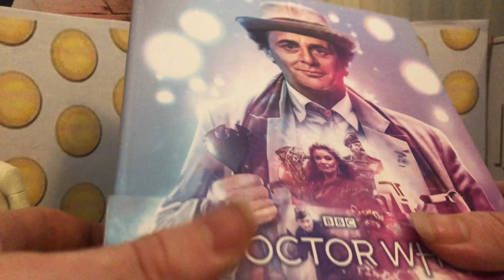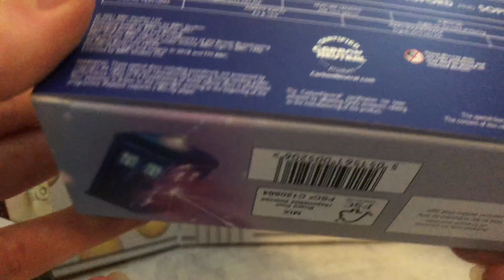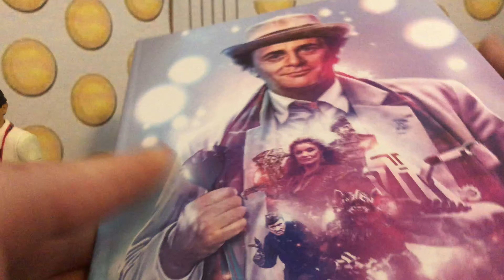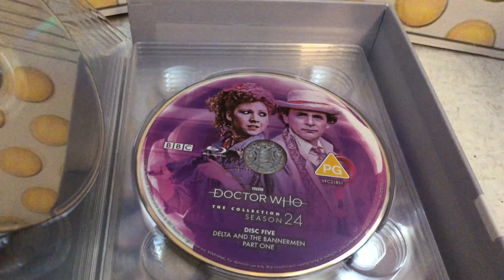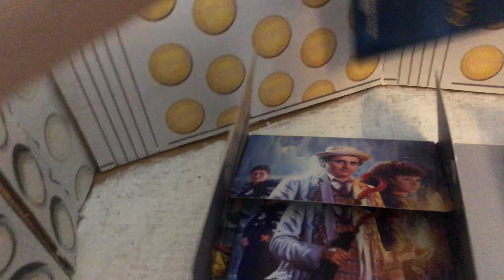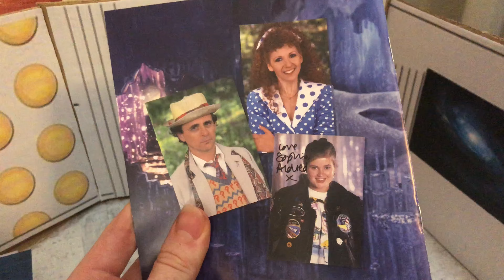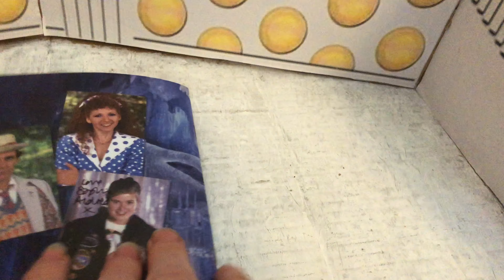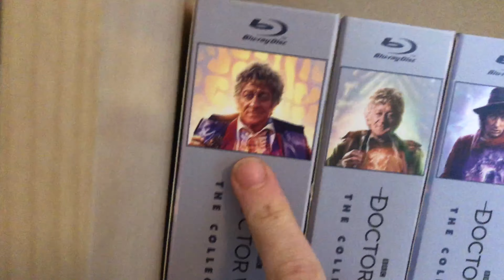Doctor Who | The Collection | Season 24 | Blu-Ray Unboxing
In this video, I unbox the most recent addition to The Doctor Who Blu-Ray collection: Season 24. Featuring the debut of the 7th Doctor (Sylvester McCoy) alongside companions Mel (Bonnie Langford) and Ace (Sophie Aldred).

Opening titles by Pear_Crazy123
closing title music by Unearthly Studios
Closing titles by Alex R